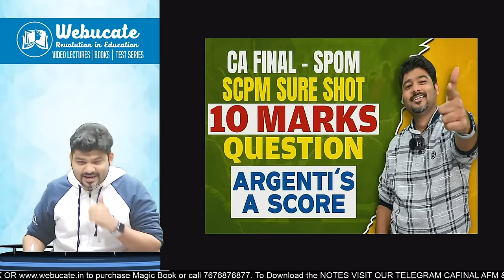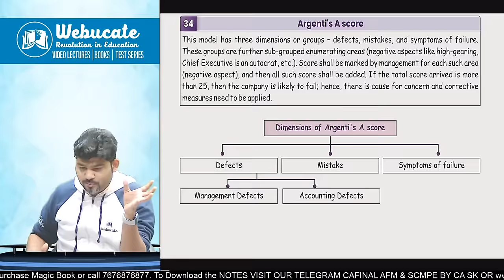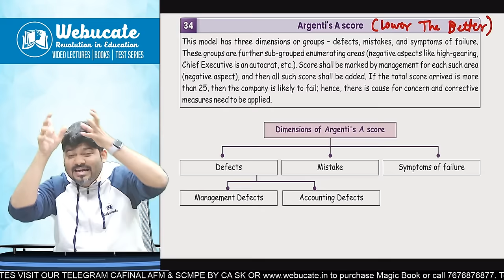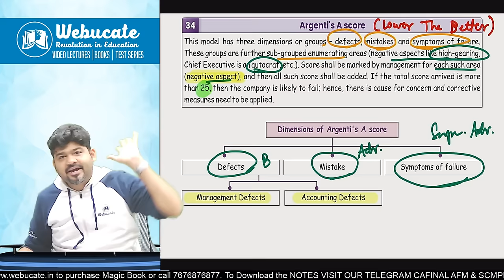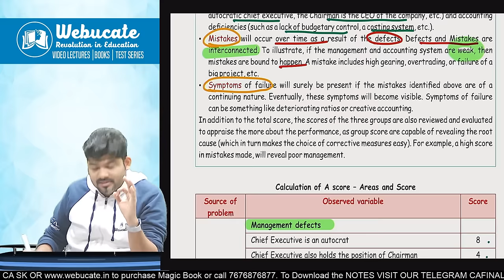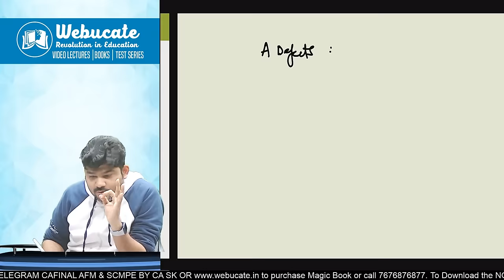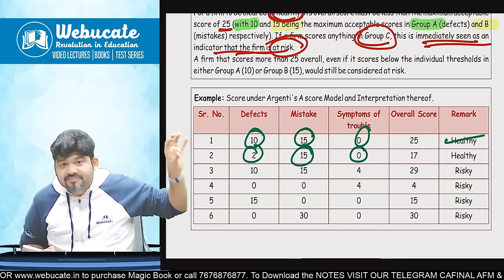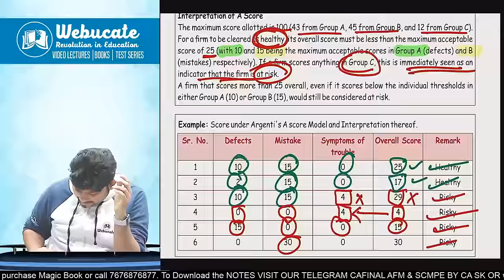SPOM SCPM ARGENTIS A SCORE CA FINAL by CA SANKALP KANSTIYA